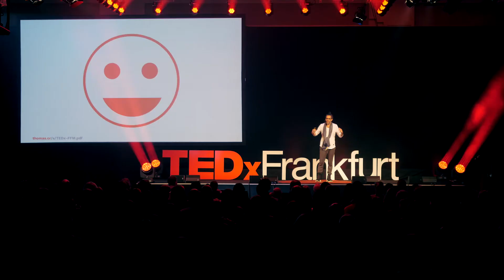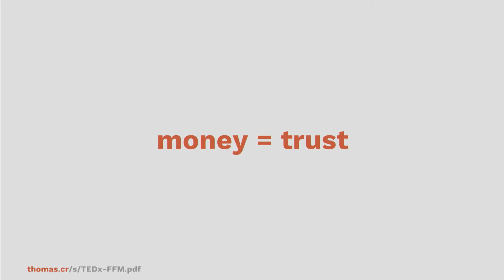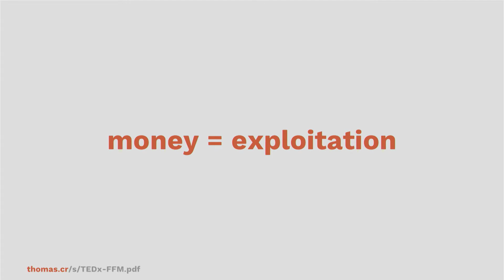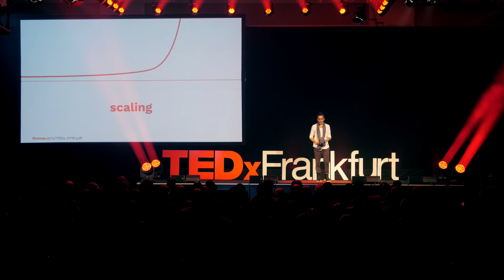An economy that grows a happy planet instead of happy money | Thomas Schindler | TEDxFrankfurt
For more information on Thomas Schindler, visit our Thomas was born in the US and grew up in Europe in an environment dominated by natural sciences which heavily influences his thinking to this day, but instead of pursuing a scientific career - which would have been the obvious choice, or becoming a rockstar - which was his childhood dream, he instead discovered the internet at around 1996 and started building digital platforms almost immediately which led to a series of successful and unsuccessful initiatives, projects and ventures ranging from collaboration platforms to mobile couponing systems, least cost routing services, service providers and ecommerce platforms.

His driving force since childhood is to contribute towards making the planet a good place for everyone. This is not only lead by his strong belief that if we all contribute towards this goal, we can make the planet a happy place for everyone, but also for his son Noah, whom he feels accountable to. For a long time he believed that we could make this happen with technology but in the past years he has learned that while we technically can solve the planetary problems with technology, we cannot use these solutions until we have changed our minds about how we want to live. In order to contribute towards a guiding narrative for the future we want to build, he is describing a good future in his upcoming book "mother". This talk was given at a TEDx event using the TED conference format but independently organized by a local community.